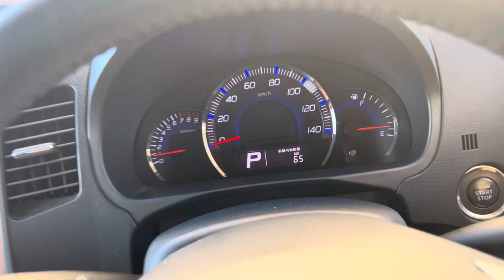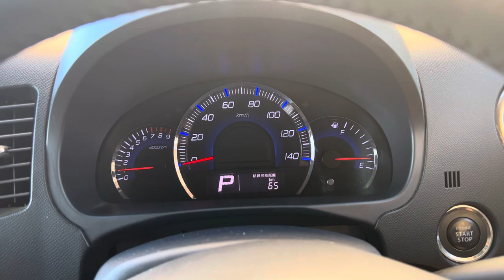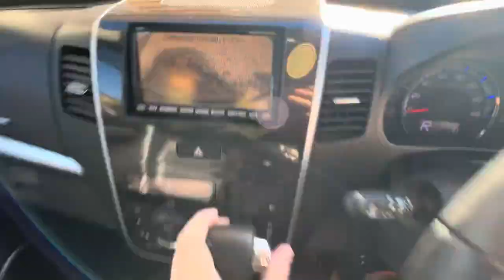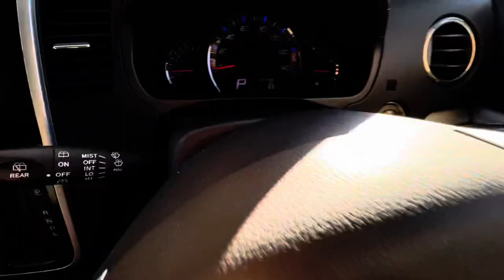Suzuki Wagon R Stingray 2010